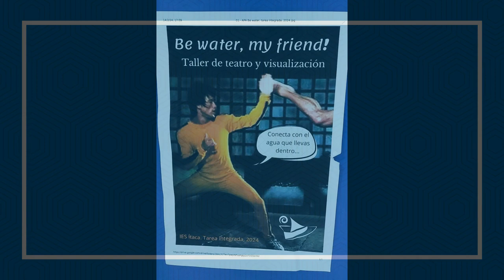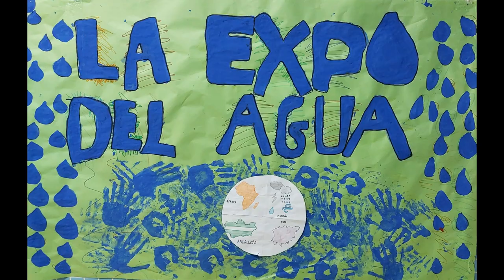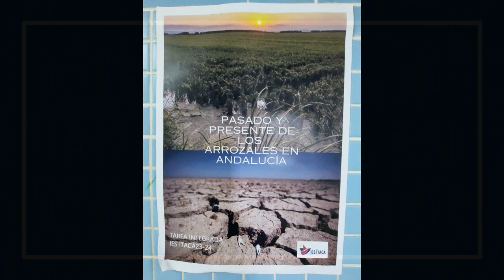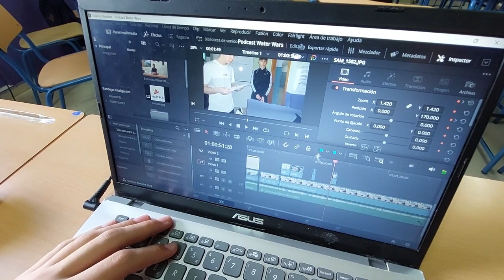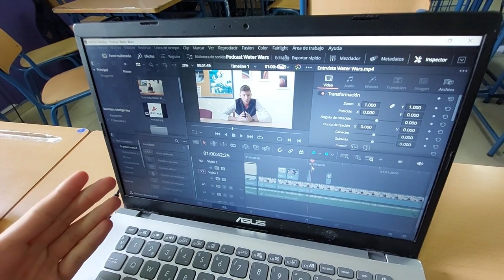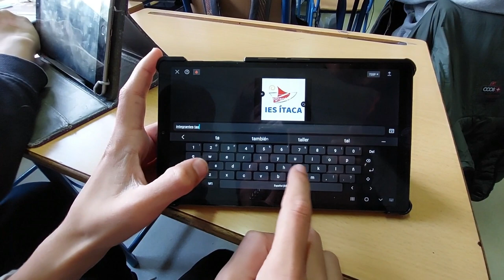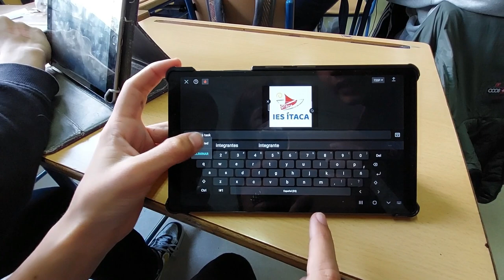TAREA INTEGRADA A NIVEL DE CENTRO 4. IES ÍTACA. "EL AGUA, UN BIEN ESCASO". FEBRERO 2024.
A través de los 4 vídeos que publicamos, podéis conocer algunas pinceladas de los 14 talleres, más el de prensa, realizados por el alumnado y profesorado en la Tarea Integrada a Nivel de Centro, realizada en febrero de 2024, sobre el ODS nº 6 titulada: "EL AGUA, UN BIEN ESCASO".